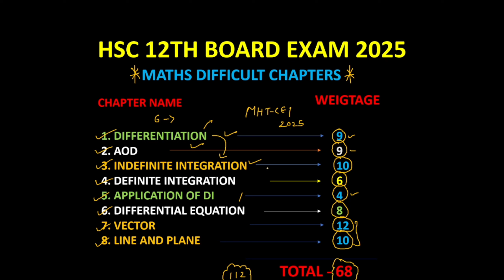" HSC 12TH BOARD EXAM 2025 💯 MATHS EASY/SCORING CHAPTER ‼️ MOST DIFFICULT CHAPTER."